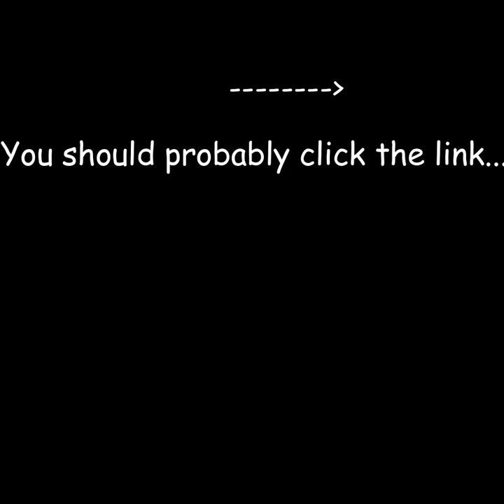I SNUCK INTO a STREAMERS LOBBY THEN....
You guys dont even know how much my voice hurt lmao...
If you guys want the backstory on why Mercyvr got so mad put toaster in comments and join discord then I'll put it on tiktok...

Chapters:
0:00 Beginning
0:54 Disguising
1:27 Joining Fan Lobby
5:50 - Telling Streamer